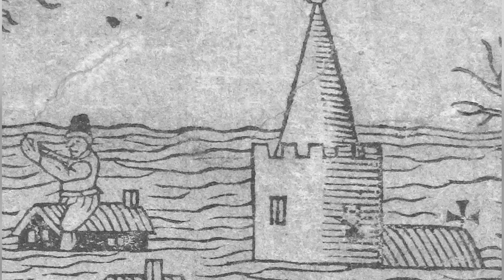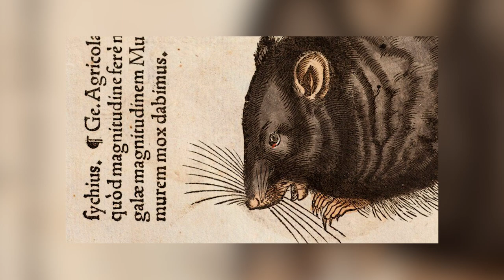Top 10 Reasons You Wouldn't Survive in Medieval England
Welcome back to The Hive! Today join Taylor as he dives into the lives of peasants and nobles, and discover how they dealt with sanitation and hygiene in a time before modern medicine. We'll also take a look at the political structures of The Dark Ages and the power struggles that defined medieval Europe. Here are the Top 10 Reasons You Wouldn't Survive in Medieval England!

Timecodes:
0:00- Intro
0:17- Natural Disasters
1:14- Medical Care
2:23- Medieval Punishments
3:31- Hygiene
4:41- Lots of Rats!
5:45- Superstition
6:47- Law and Order
8:00- Health Plan
9:03- War
10:01- Plagues

Editors:
🍯May Nguyen